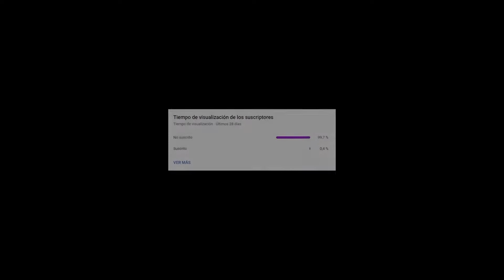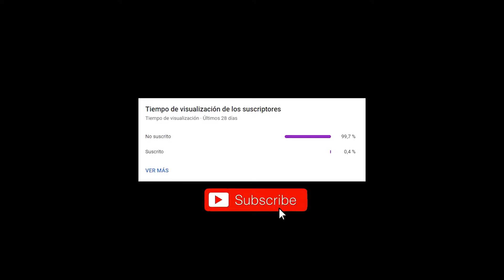CÓMO FABRICAN el HELADO de CHOCOLATE 🍦 COMO se HACE HELADO de CHOCOLATE MAGNUM,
🍦 Descubre COMO HACEN el HELADO de CHOCOLATE MAGNUM ✅

Se agradece la suscripción y me gusta para no perderse nada.
En este video respondemos a todas tus preguntas, esperemos que lo disfrutes.